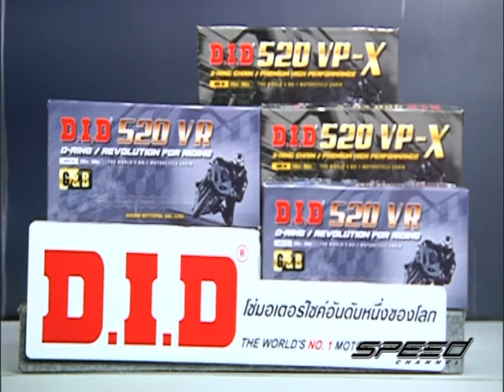Speed Rider OA 06 06 2017 B4